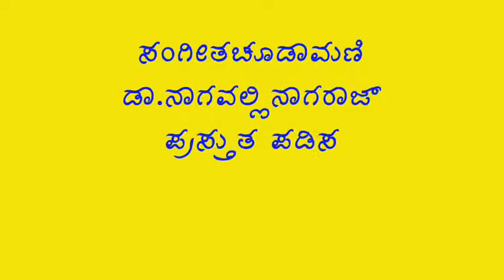Dr.Nagavalli Nagaraj sings a Dasara pada-Ragamalika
Renowned classical singer with sparkling voice Dr.Nagavalli Nagaraj has sung a Dasara pada tuned by her. This particular Ragamalika was tuned by her three decades ago